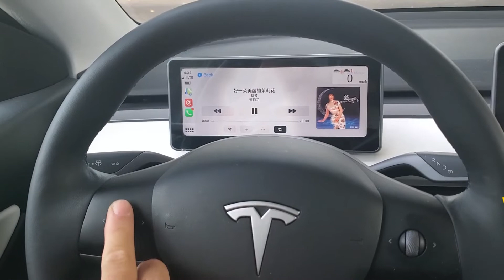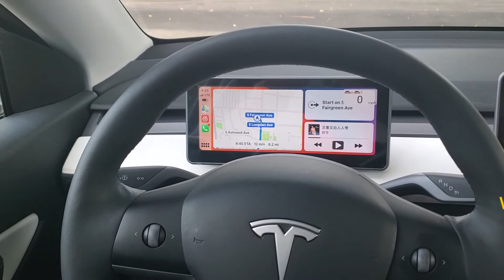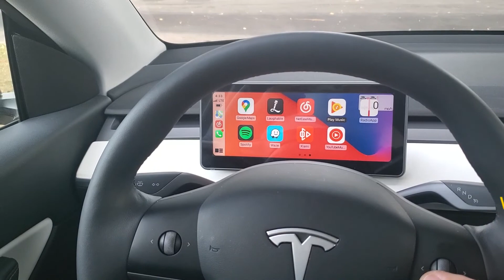Tesla model 3 / Y upgrade apple carplay screen.